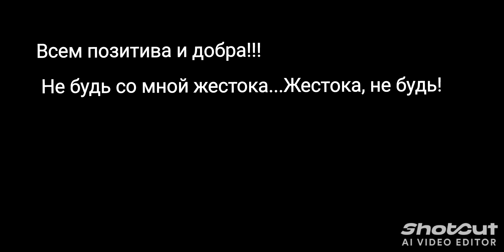Мы видели знак, что он означает? Не будь ко мне жестока...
Как мы увидели знак или миньоны на отдыхе. Для позитива, что ответил дед на наш сигнал?